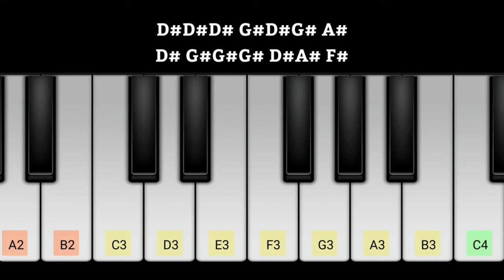LEO Badass Promo Piano Notes | Thalapathy Vijay | Anirudh Ravichander | Lokesh Kanagaraj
leo movie badass glimpse promo piano notes

Badass,
Badass glimpse,
leo badass,
badass leo,
badass promo,
badass song,
badass leo promo,
leo badass promo,
leo badass song,
leo update,
Leo,
leo song,
leo badass second single,
leo badass song promo,
Badass promo piano,
Badass promo piano notes,
Badass promo keyboard,
Leo badass piano,
Leo badass piano notes,
leo promo,
leo second single,
leo glimpse,
leo song in tamil,
leo glimpse badass,